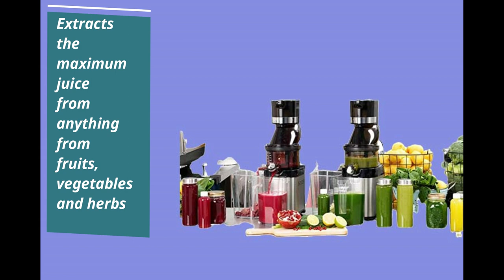Kuvings CS600 Whole Slow Juicer with BPA Free Components, 24 Hour Operation|| best juicer & blender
Product title :
Kuvings CS600 Whole Slow Juicer with BPA-Free Components, 24 Hour Operation, Easy to Clean, Heavy Duty, Commercial Grade, Stainless Steel

Product description :

Brand Kuvings
Material Plastic
Finish Type Stainless Steel
WHOLE SLOW JUICER: The world’s first commercial vertical whole fruit/vegetable juicer. The CS600 features a larger than industry sized 88m flip gate offering a wide feed chute to input your fruits and vegetables. With its sleek design, CS600 comes with an extra top set to allow a quick change between recipes. On top of that, the drip-free Smart Cap helps to create mixed juices and to rinse between recipes.
LOW SPEED = Maximum Juice: Kuvings’ patented, low-speed masticating technology gently squeezes the ingredients from the foods preserving all the beneficial nutrients. Kuvings juicers are built to generate less noise, vibration, and distractions with its built-in quiet design and slow-rotating deceleration motor.
CONTINUOUS OPERATION: Operate your machine around the clock! This built to last juicer will keep up with your busy operations and keep customers happy. Our state of the art cooling system allows the juicer to operate without overheating.
VERSATILE: This is no one trick pony. The CS600 is not only the best juicer on the market, but its versatile design also you to make baby food and delicious sorbets (with blank/smoothie strainer, sold separately). What’s more, clean-up is a breeze! Use the rotating cleaning brush and the juice strainer together makes cleaning easy.
ADD TO CART NOW: We know you cannot wait to get started using your brand new Kuvings Juicer. Simply click the yellow, "Add To Cart," just to the right, and we will immediately process your order.

First commercial ready vertical slow juicer with 3.5 wide feed chute. Most fruits and vegetables can be processed without pre-cutting. Reduces the prep time and prevents extra nutritional loss from pre-cutting. Powerful motor is equipped to operate for up to 24 hours making it great for restaurant, juice bar application. The patented low speed masticating technology gently squeezes ingredients preserving all the beneficial nutrients. .

Warranty & Support
Product Warranty: For warranty information about this product, please click up the link.